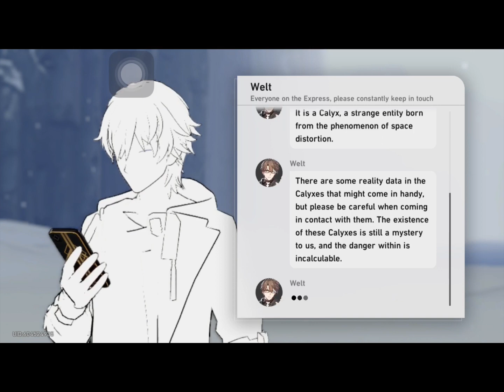Honkai: Star Rail Part 7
If you guys see characters doing dialogue/walking around whitish it could be the wifi was so low or my ancient iphone is frying
Update: some treasures areas/ side missions are done off screen